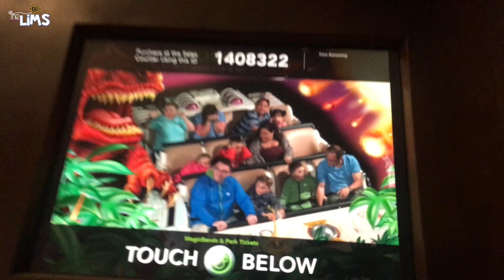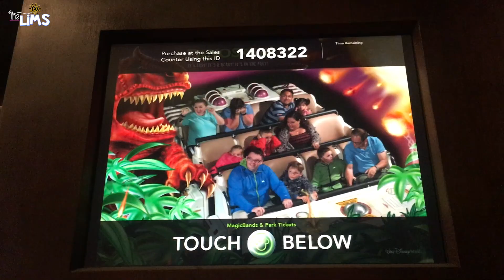The Lims - September 2, 2017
Music
⇢Youtube Audio